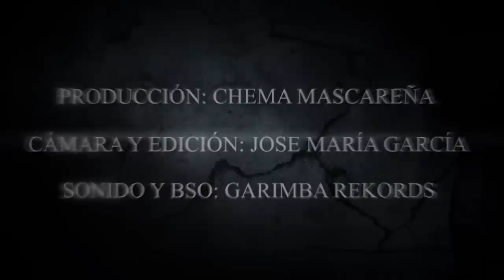🎬Teaser 🎬 STRIKE" 2013 ⚠️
Proyecto producido por Barrica Producciones.

Rodado en el centro educativo abandonado "Izarra International College", en las cercanías de Izarra, (Alava) en Octubre de 2013.

Producción: Chema Mascareña.

Cámara y Edición: Jose M García.

Sonido y BSO: Garimba Rekords.